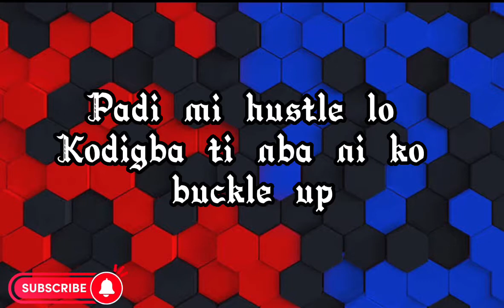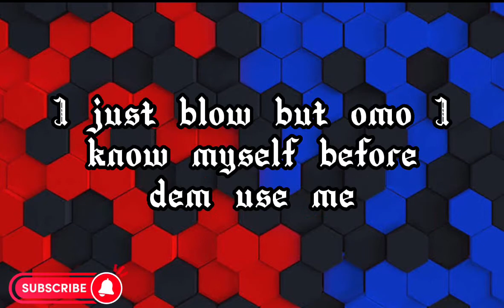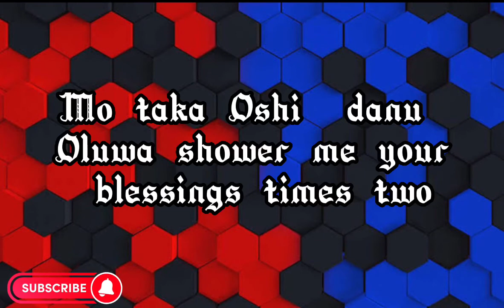Asake-Peace be unto you (PBUY) (official lyric video)